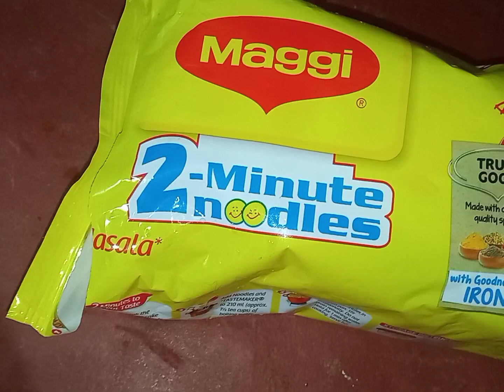Today I shared some cooking in a small vlog. i hope কী তোমাদের ভালো লাগবে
😊 Aj k tomder sange kichu ranna R choto kore akta vlog share korllam. kamon laglo coment korbe. R pase thaker anurodh roilo.